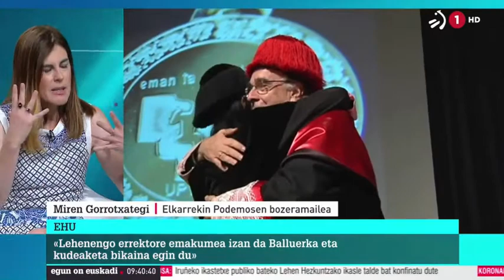Miren Gorrotxategi Egun on Euskadi saioan elkarrizketan